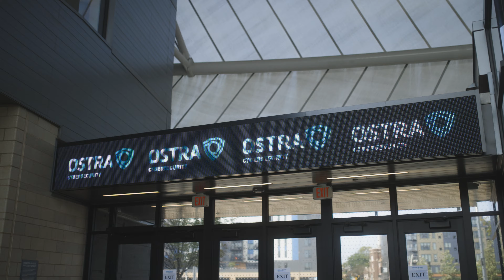Hacks & Hops 2024 | Recap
Recap of Hacks & Hops 2024 at Allianz Field!

FRSecure is a mission-driven information security consultancy headquartered in Minneapolis, MN. Our team of experts is constantly developing solutions and training to assist clients in improving the measurable fundamentals of their information security programs.

These fundamentals are lacking in our industry, and while progress is being made, we can’t do it alone. Whether you’re wondering where to start, or looking for a team of experts to collaborate with you, we are ready to serve.

We look forward to seeing you next year! To stay updated about Hacks & Hops 2025, check our site.